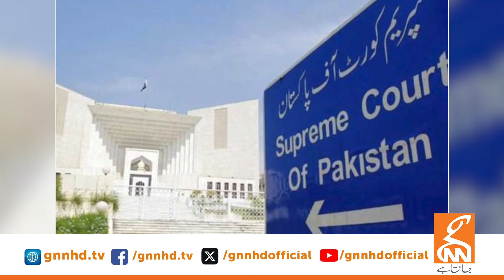Irshad Bhatti Gave Big News Over Reserved Seats Case | Supreme Court | GNN